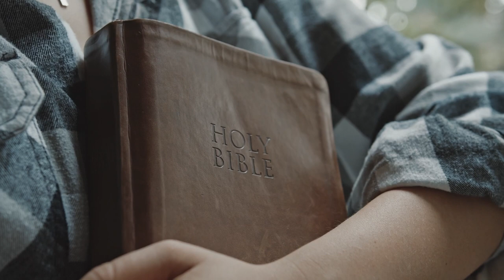Easter Playlist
Resurrection weekend is extremely special to me. My Savior, Our Redeemer went to the cross and died for His bride! I hope you enjoy these.